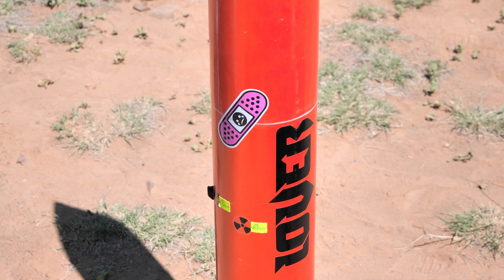NSL West 2024 | NAR National Sport Launch High Power Rocketry Event in Alamosa, Colorado (Part 2)